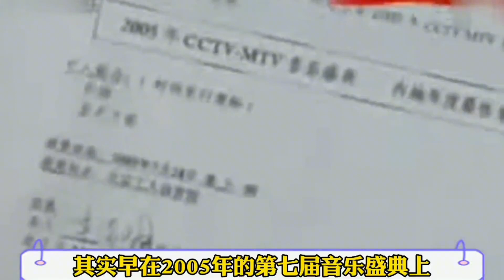颁奖典礼：不能彩排，导致名单外泄！明星和主办方各有说辞！